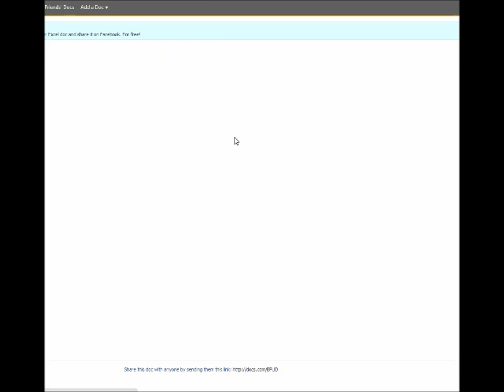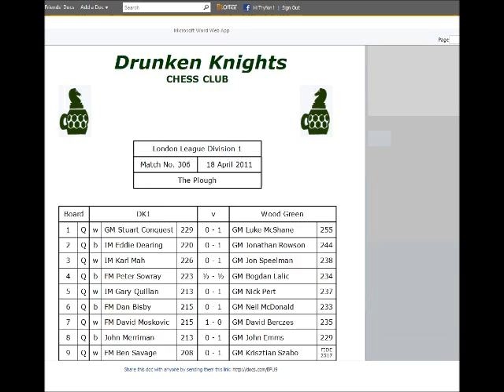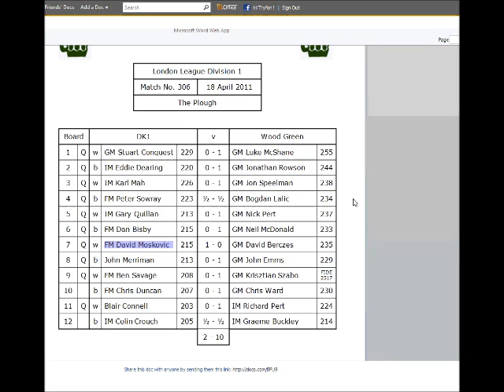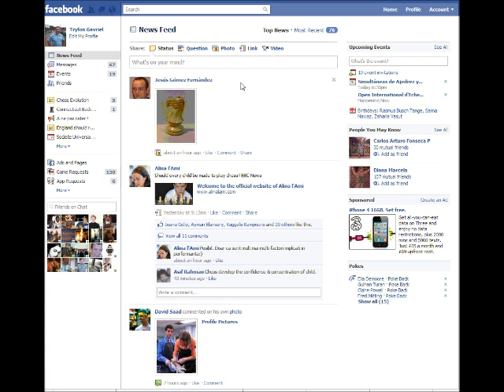Chess World.net : Drunken Knights on Facebook and Moscovik's beats GM! - French Defense Advance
Chessworld.net presents: Drunken Knights on Facebook - and Moscovik's win vs a GM!

Please press "Like" on facebook to help get the word out!

[Event "London League"]
[Site "?"]
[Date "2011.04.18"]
[Round "?"]
[White "Moskovic, David"]
[Black "Berczes, David"]
[Result "1-0"]
[ECO "C02"]
[WhiteElo "2293"]
[BlackElo "2536"]
[PlyCount "93"]
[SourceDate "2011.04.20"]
[WhiteTeam "Drunken Knights"]
[BlackTeam "Wood Green"]

1. e4 e6 2. d4 d5 3. e5 b6 4. c3 Qd7 (4... Ba6 5. Bxa6 Nxa6 6. Qa4+) 5. h4 c5
6. h5 h6 7. Bf4 Ne7 8. dxc5 bxc5 9. Nf3 g5 10. hxg6 Nxg6 11. Bg3 Ba6 12. Bxa6
Nxa6 13. Nbd2 Be7 14. Qe2 Qb7 15. b3 Rd8 16. a3 Nb8 17. b4 Nd7 18. Nh4 Rg8 19.
Nxg6 Rxg6 20. O-O Kf8 21. Nf3 Kg8 22. Nh4 Rg7 23. Qh5 d4 24. cxd4 cxd4 25. Qxh6
Nb6 26. Nf3 d3 27. Rfd1 Na4 28. Rac1 a5 29. Qe3 Nb2 30. Rd2 Na4 31. Rxd3 Rxd3
32. Qxd3 axb4 33. axb4 Rg4 (33... Qxb4 34. Rc8+ Bf8 35. Bf4 Qxf4 (35... Nb6 36.
Rb8 Rg6 37. Qd8 Qa3 38. Bg5 Nc4 39. Qe7 Qxe7 40. Bxe7) 36. Rxf8+ Kxf8 37. Qd8#)
(33... Bxb4 34. Qd8+ Bf8 35. Rc8 Qb1+ 36. Kh2 Qb4 37. Bh4 Nb6 38. Rb8 Qf4+ 39.
Kh1 Qc1+ 40. Ng1 Qc5) 34. Bh4 Nb2 35. Qc3 Bxh4 36. Nxh4 Qxb4 37. Qc8+ Kh7 38.
Qe8 Rg7 39. Rc8 Qe1+ 40. Kh2 Qxe5+ 41. g3 Rg4 42. Qxf7+ Rg7 43. Qe8 Rg4 44. Nf3
Qg7 45. Qd8 Rc4 (45... Kh6 46. Rc7 Qg6 47. Qh8+) 46. Rxc4 Nxc4 47.